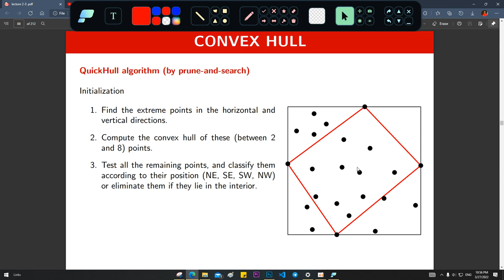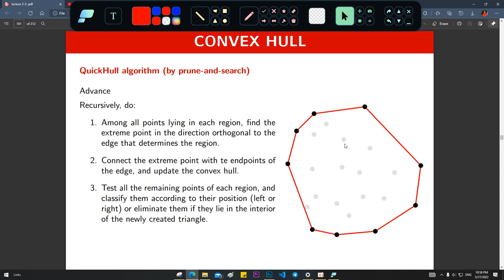Convex Hull - QuickHull Algorithm computational geometry بالعربى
QuickHull algorithm (by prune-and-search)
ــــــــــــــــــــــــــــــــــــــــــــــــــــــــــــــــــــــــــــــــ